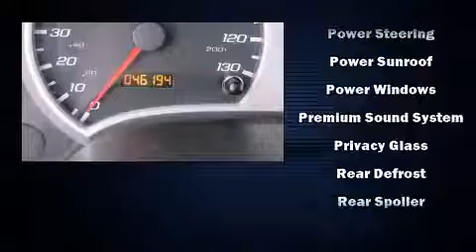2005 Chevrolet Equinox LT in Danbury, CT 06810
Danbury Chrysler Jeep Dodge
100B Federal Road

Take command of the road in the 2005 Chevrolet Equinox. With fewer than 50,000 miles on the odometer, this 4 door sport utility vehicle prioritizes comfort, safety and convenience. It features all-wheel drive versatility, an automatic transmission, and a refined 6 cylinder engine. Top features include remote keyless entry, a rear window wiper, 1-touch window functionality, air conditioning, fully automatic headlights, power door mirrors, a roof rack, and much more. Chevrolet ensures the safety and security of its passengers with equipment such as: dual front impact airbags, a security system, and ABS brakes. It also arrives with a Carfax history report, providing you peace of mind with detailed information. We have a skilled and knowledgeable sales staff with many years of experience satisfying our customers needs. They'll work with you to find the right vehicle at a price you can afford.